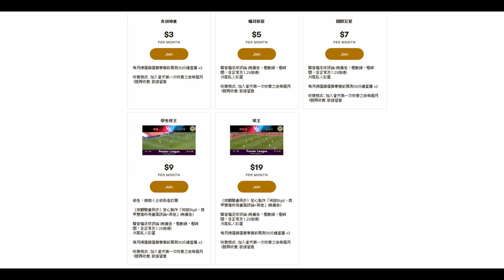施丹至少會利用球場闊度，有破密集的傾向就是進步（何Wayne西甲賽後評 - 畢爾包 0：1 皇馬）9-7-2020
1. 欣賞每月推出的獨家賽前即時分析直播
2. 直播節目可和頻道專屬會員即時互動
3. 可使用下列自訂表情符號
4. 可在留言和聊天室中顯示專屬的頻道會員徽章